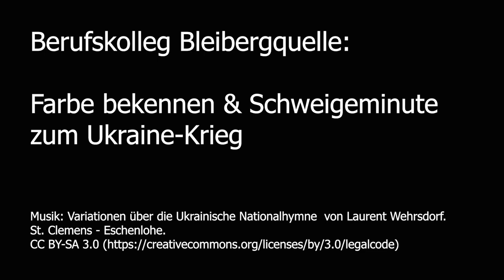Farbe bekennen und Schweigeminute zum Ukraine-Krieg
Schüler:innen und Studierende des Berufskollegs Bleibergquelle, Velbert